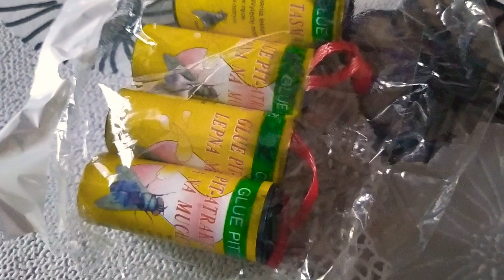Şəki mətbəxi-"Ətli kükü".Vloq#.Çay gecəsini hara tokməliyik?Fərqli pomidor yumurta.